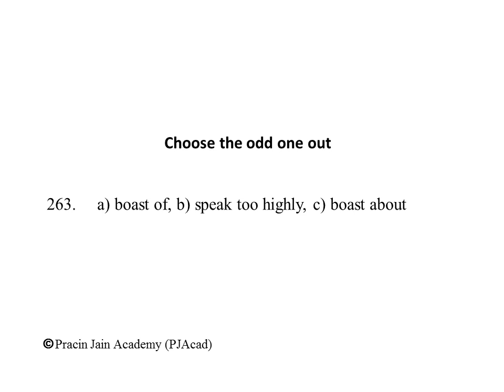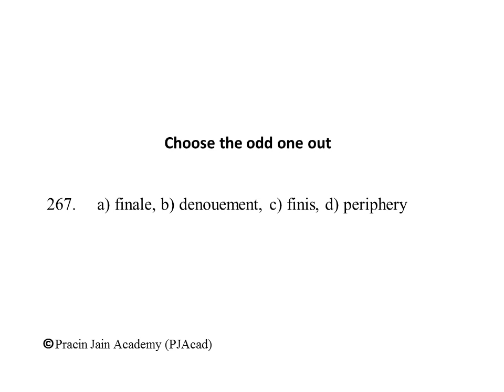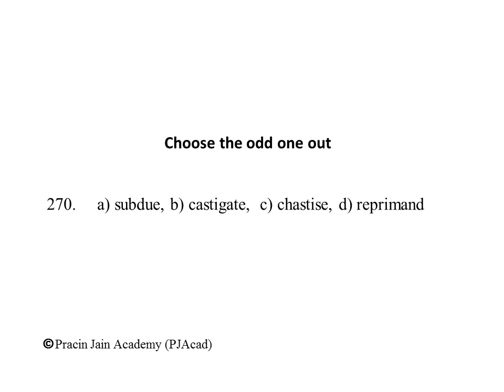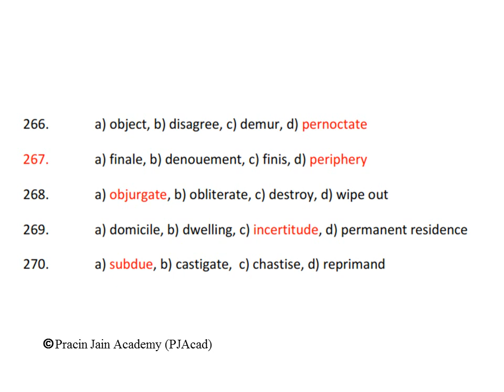Vocabulary to develop quality writing skills (261-270)